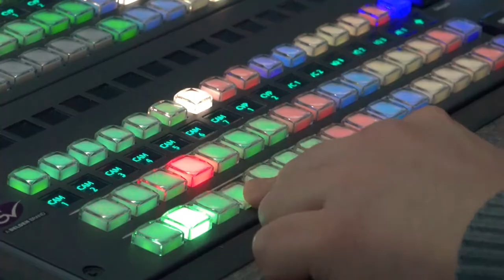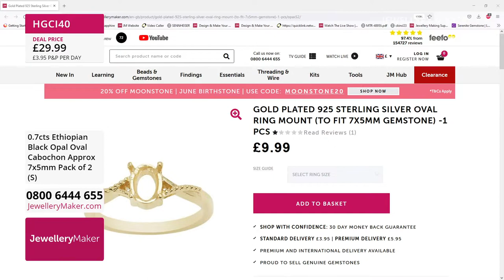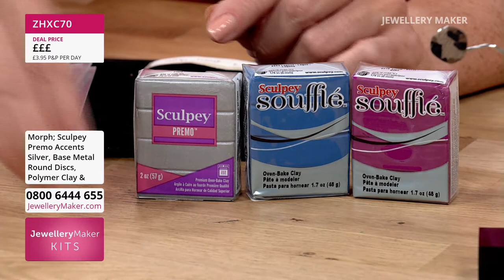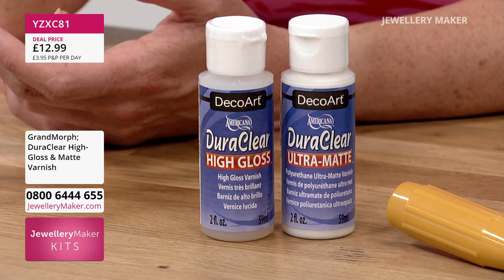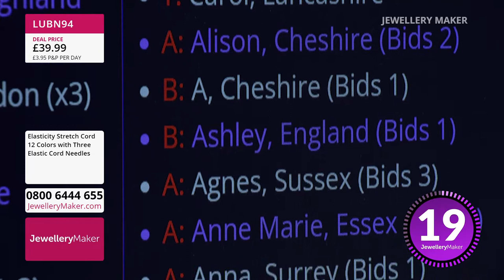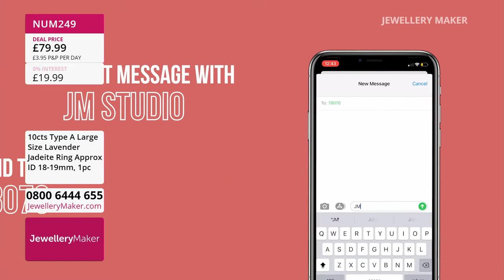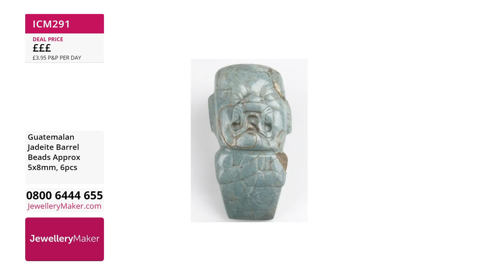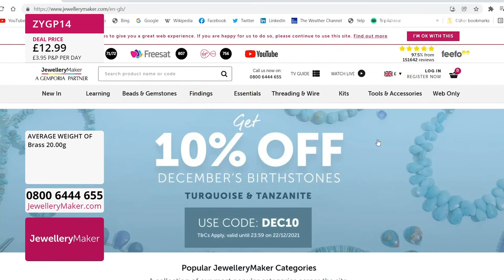jm live 30 05 22